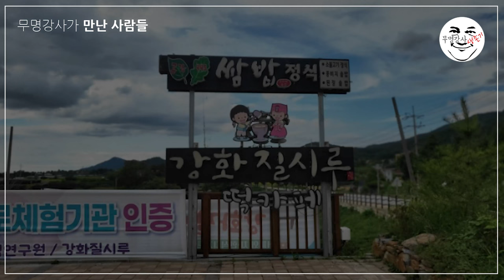강화질시루#2 전통음식연구원 원장 권영미 인터뷰 - 무명강사가 만난 사람들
이 영상은 강화질시루를 운영하시는 전통음식연구원 원장 권영미님의 인터뷰입니다. 전통음식이라는 쉽지 않은 길을 선택하신 계기, 활동하시면서 겪은 다양한 에피소드와 함께 우리의 전통음식에 대한 원장님의 사랑과 앞으로의 목표를 들어보았습니다.

강화군 창업일자리지원센터의 컨설팅에서 인연이 된 강화질시루에 다녀왔습니다.
전통음식 연구가 원장 권영미님, 부원장 최재희 선생님을 만나 우리의 전통음식에 대한 재미있고 의미 깊은 말씀을 듣고 왔습니다.

2021년 출간된 전자책 3종을 비롯하여 도서출판 수이당에서 출간한 도서 목록입니다.